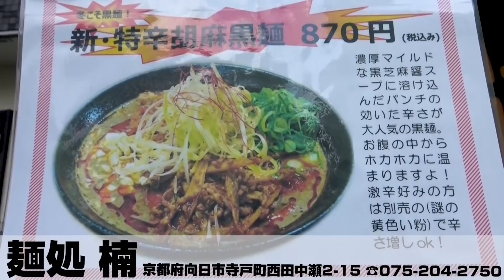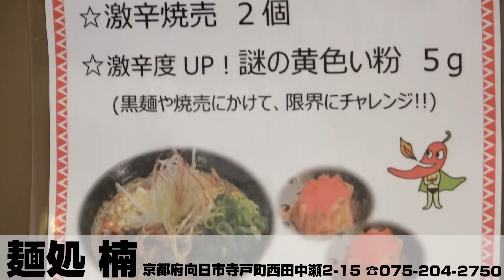◆激辛ラーメン＆焼売◆【激辛商店街】濃厚スープのラーメンとシューマイが。。〔麺処楠〕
今回は京都府向日市のJR京都線「向日町」駅から阪急京都線「東向日」駅周辺の激辛商店街第６弾、『麺処 楠』さんにお邪魔しました！(^_^)
激辛商店街で名物のシビカラみそ風味麺をはじめ、激辛のシューマイを頂きました！(^0^)/

【お店情報】
◆麺処 楠◆
京都府向日市寺戸町西田中瀬2-15
営業時間⇒11:30～14:00／18:00～22:00
定休日⇒毎週水曜日・第二火曜日